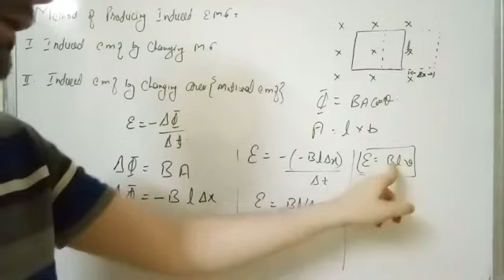Method of producing e.m.f 12th